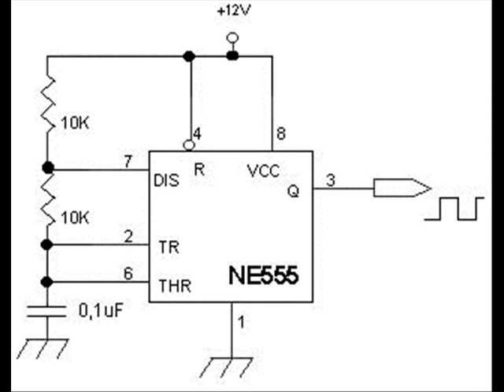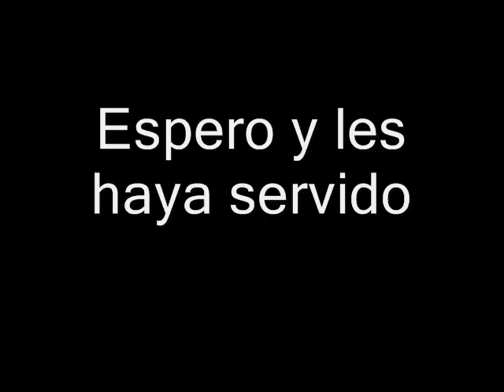Generador de pulsos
La frecuencia de los pulsos dependera de los valores del capacitor.
caracteristicas de los componentes:
Circuito integrado:         555
Recistencias:                1k ohm & 560 ohm
capacitor:                       10v  470micro faradios
Recistencia variable:   100kohm